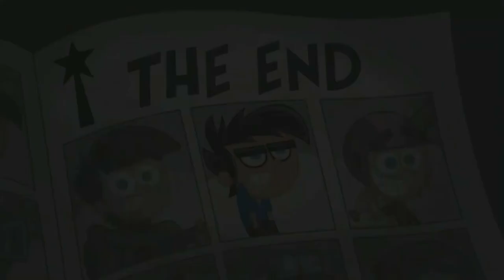Cosmo’s Tractor Song! on Nicktoons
Something I felt needed to be recorded lol